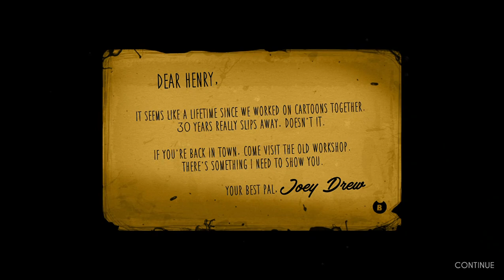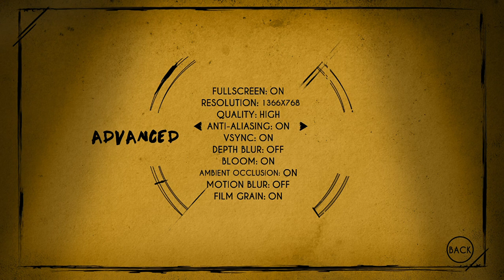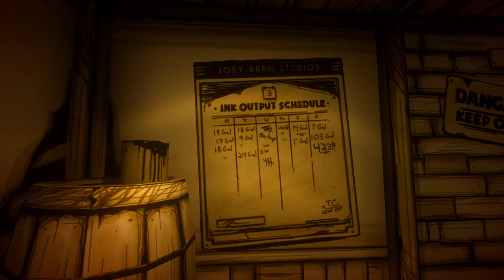Bendy and the Ink Machine Chapter 1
this video and the rest of the *bendy* videos that i do are for my little sister